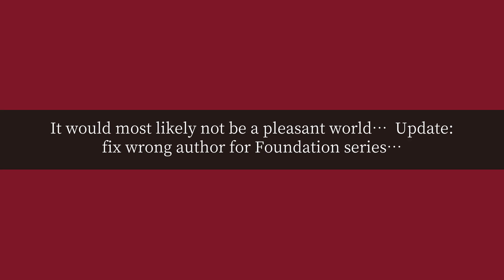How many people may live on the Earth?